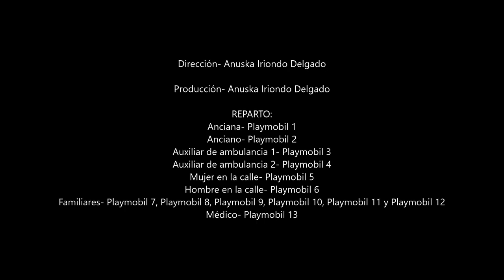4. Una casa más vacía.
Centros Juveniles te presenta los cortos que se han presentado al concurso Familias a escena! concurso de cortos en ksa. Esperamos que los disfrutes y que participes a partir del sábado 23 de mayo de 2020 a las 16:00h en la votación formando parte del jurado popular junto con el equipo de Centros Juveniles de Madrid. Para ello rellena este formulario que estará habilitado hasta el próximo miércoles 27 de mayo hasta las 23:55h. ¡Gracias!.